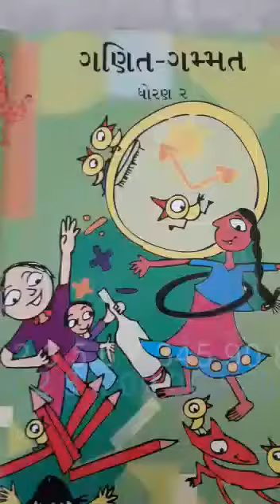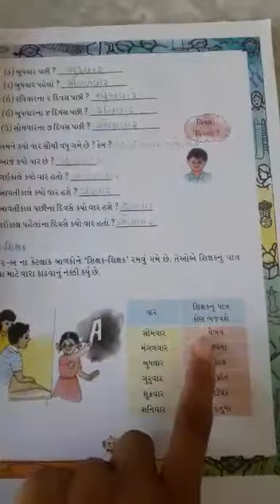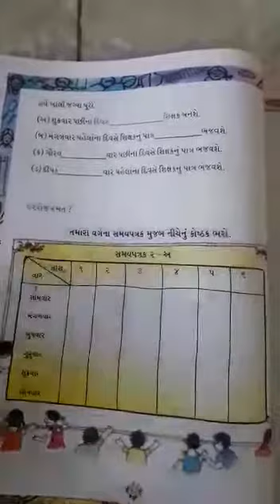STD :- 2 GUJ. MED. SUB. :- MATHS DT :- 13-08-2021